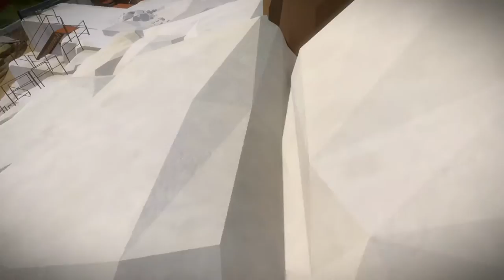The Witness - "The true lab" #16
Encore un jeu que j'attendais depuis des lustres ! J'espère que vous allez bien moi c'est le cas! Dans ce jeu je vais devoir résoudre une pléthore de puzzle dans tous les sens ! Ce que je vous conseille c'est de prendre un crayon papier et résoudre les puzzle en même temps que moi ou alors mettez pause pour ne pas vous spoil le puzzle et simplement vous aurez l'impression de faire le jeu avec moi ;)